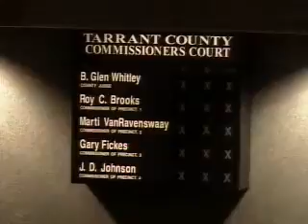COMMISSIONERS COURT - 01/13/2009